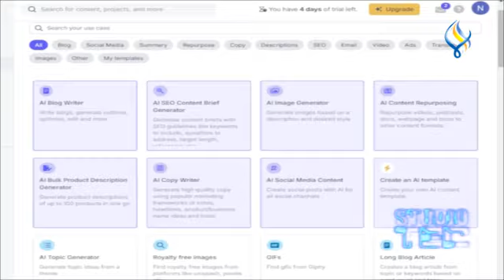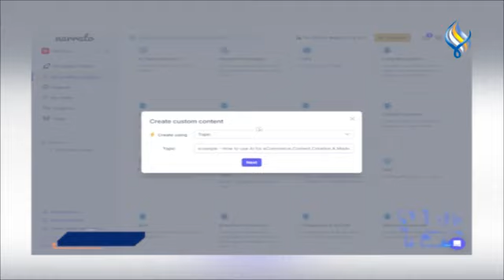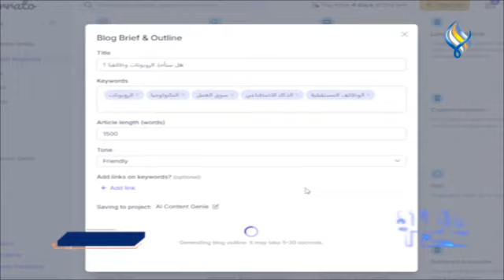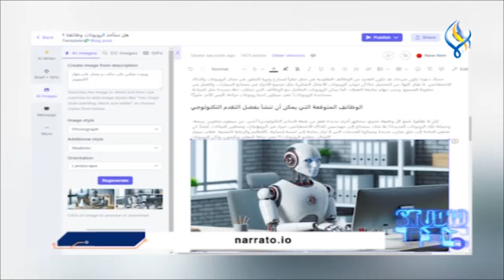مساعدك الذكي والشامل في كتابة أشكال المحتوى كافة !